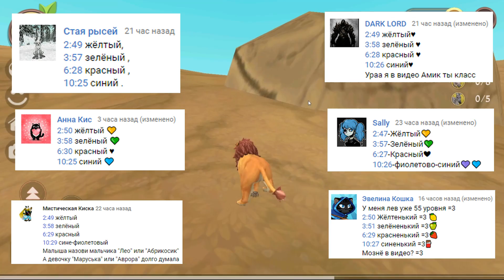РОДИЛСЯ ЛЬВЕНОК в СИМУЛЯТОРЕ ЛЬВА WILDCRAFT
Развлекательный канал -  Амик Детские игры, откроет вам интересный мир игр. Видео для ребенка и его родителей каждый день. Отлично проведем время вместе, присоединяйся к нам.